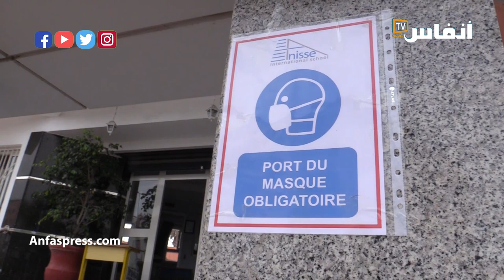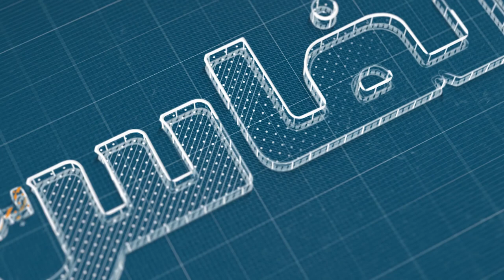العزوزي: التوتر الحاصل بين الآباء ومؤسسات التعليم الخاص ينبغي أن يتوقف لمصلحة التلاميذ